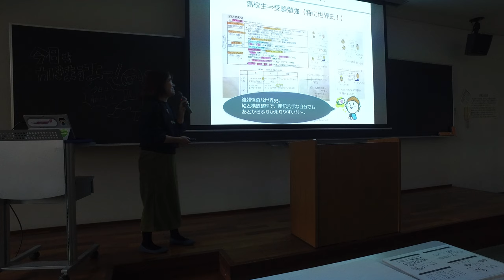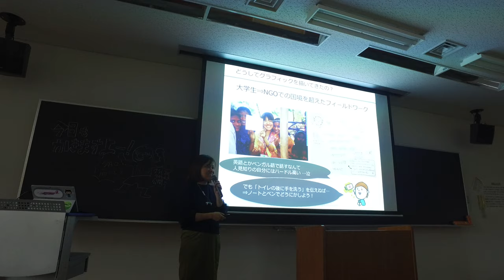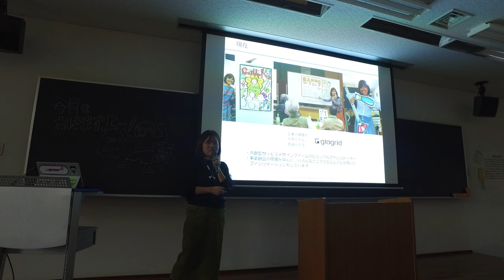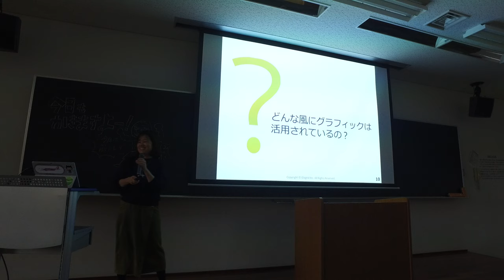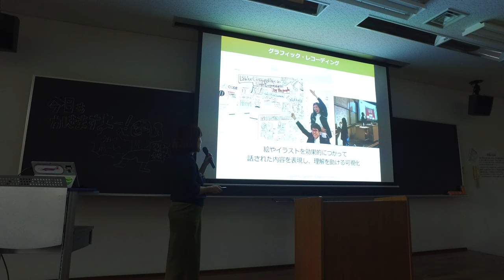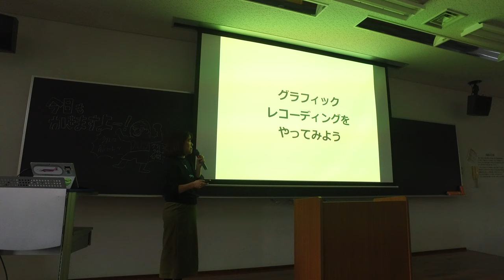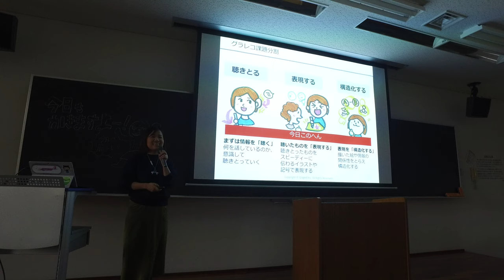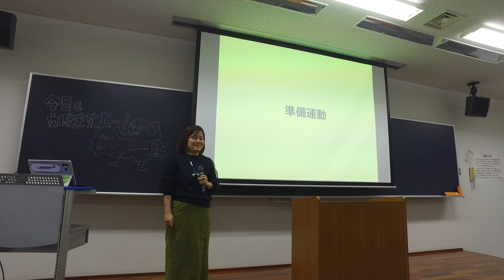青山学院大学 グラレコ講座2018-11-26 その３（未編集）